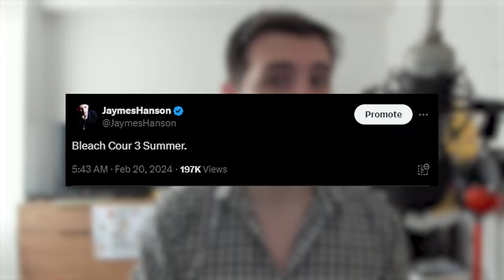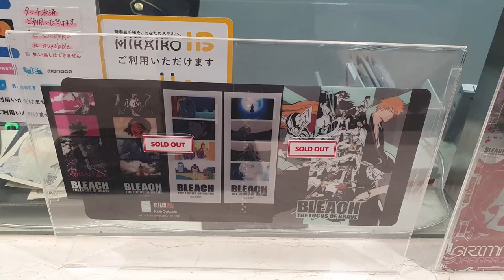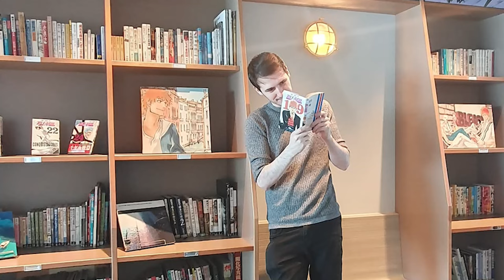BLEACH Anime 2024 - New Games, Airdate, and Director Swap! - What to Expect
All New Bleach Anime News and Predictions. Alot of unanswered questions that maybe we can talk about, from Bleach Games to the recent Director change?

- Bleach Analysis
- Bleach Discussions

SOCIALS